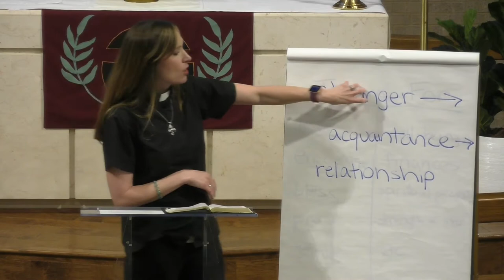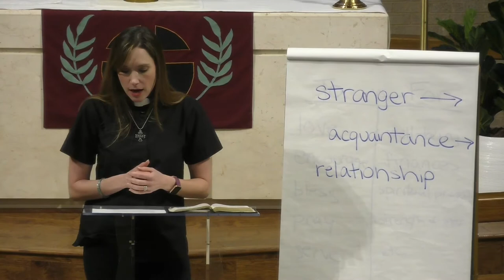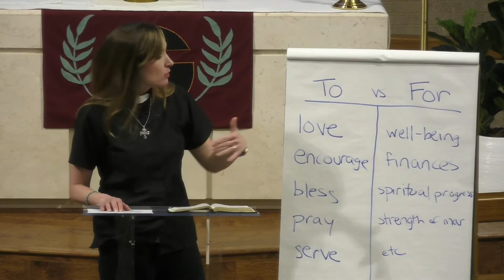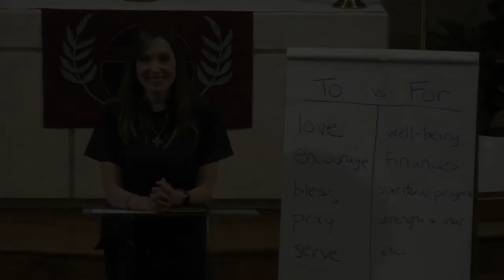The Art of Neighboring: Lesson #3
Adult Ed Class on 4-5-20